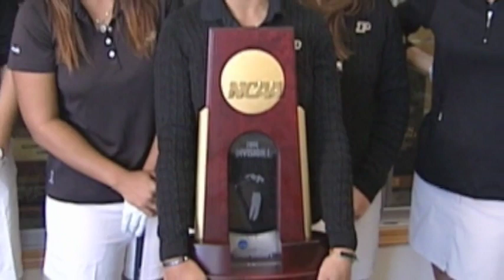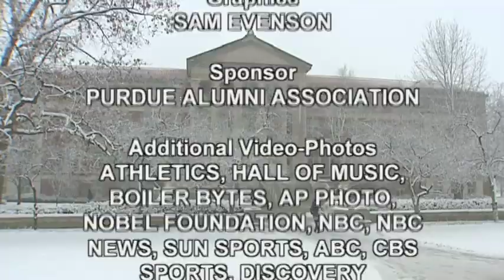2010 Purdue University Alumni Newsreel: A Nobel Endeavor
This recording is part of the Purdue University Newsreels and Year in Review recordings. Identifier Number: UA65av0056.